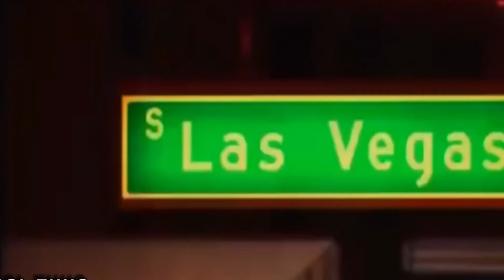2pac Sur du Afro-mbalakhmix prod by AlShiffai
Galsenhiphop.com,le melting Pot de l'actualite Sur le Rap Galsen